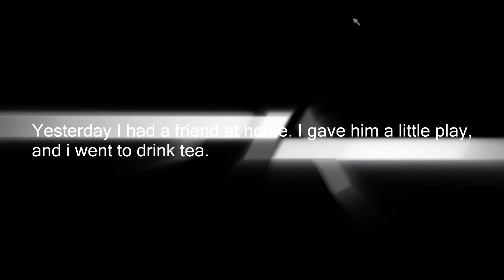POLICE WTF U R DOING???!!!11